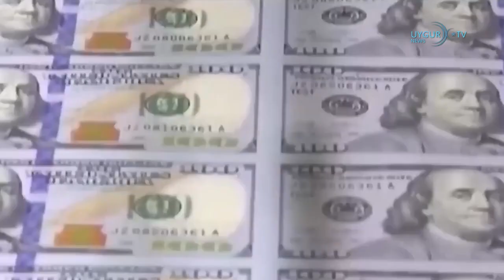2 2 2024 Çin'de iki çocuğunu öldüren adam ve sevgilisi idam edildi